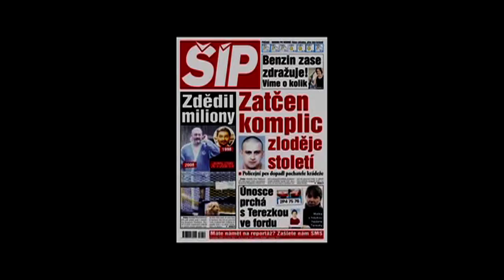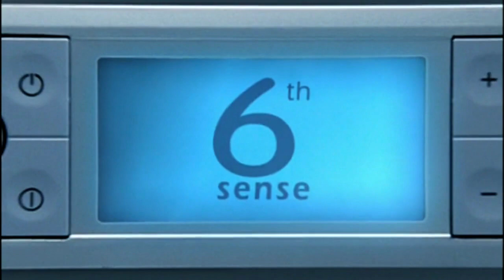(Reklama / Advertisement) Tescoma / Šíp / Whirlpool / Weber (2008)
00:00 Tescoma
00:30 Šíp
01:03 Whirlpool
01:24 Weber

Zdroj / Source: Vařečka s Ivanem Vodochodským 3 a-and 4

Pozor / Attention: Vařečka s Ivanem Vodochodským 1 a-and 2 pouze 3 reklamy-only 3 advertisement: Tescoma, Šíp a-and Whirlpool